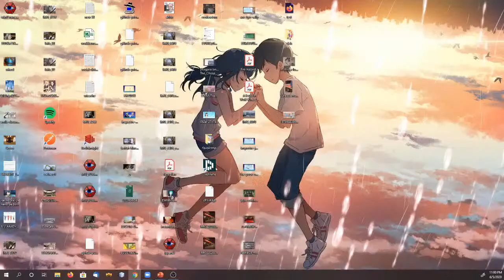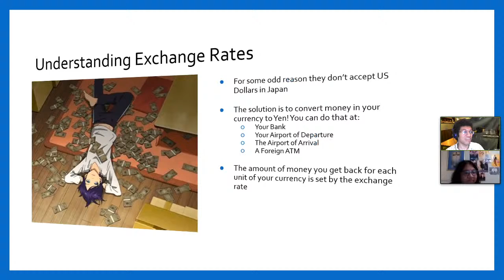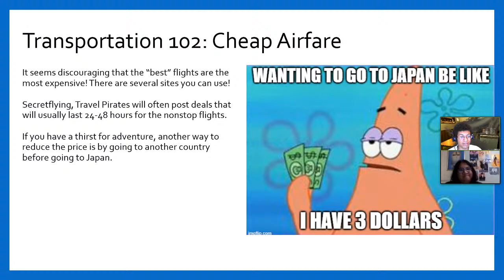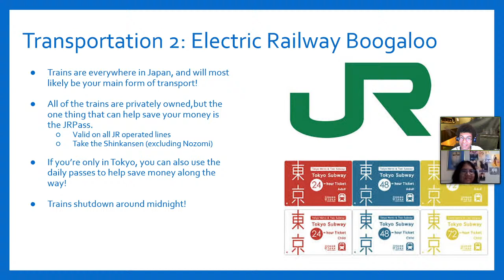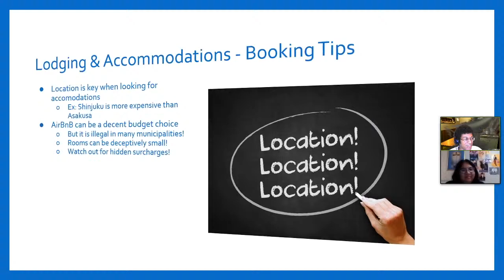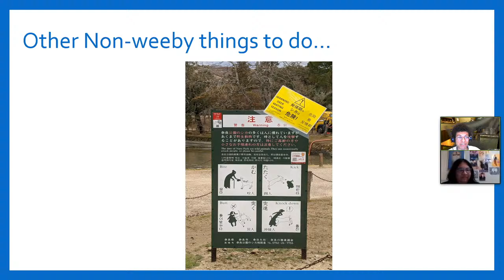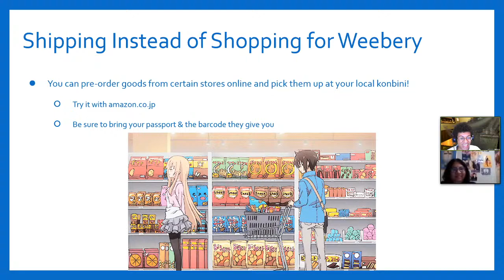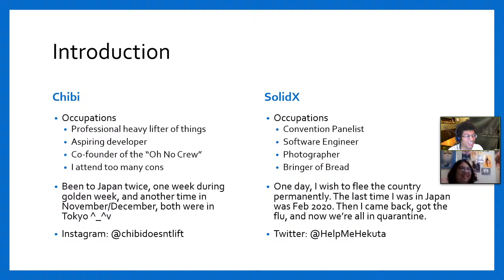The Poor Otaku's Guide to Going to Japan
A virrtual panel for Taikai Con 2020